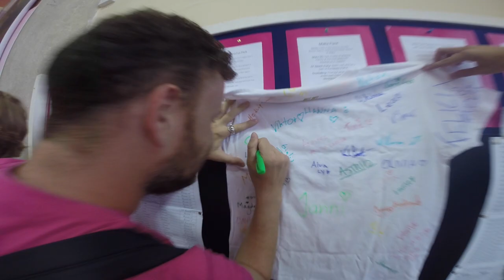EF Malta 2017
3 amazing weeks in Malta with my awesome students from Sweden and our lovely friends from Italy.

Thank you EF for making this trip possible.

What We Started feat. BullySongs by Don Diablo, Steve Aoki & Lush & Simon